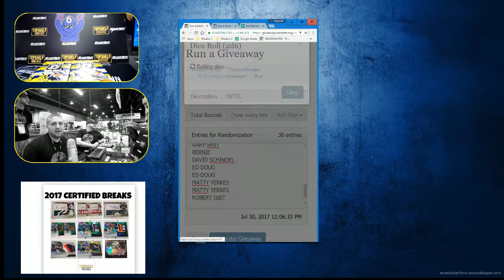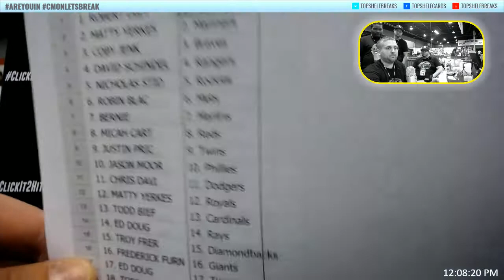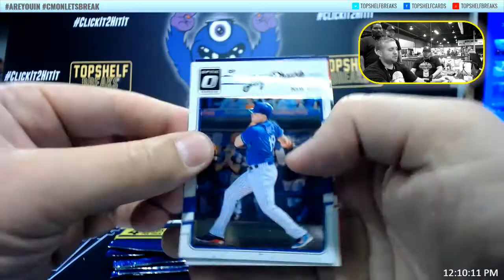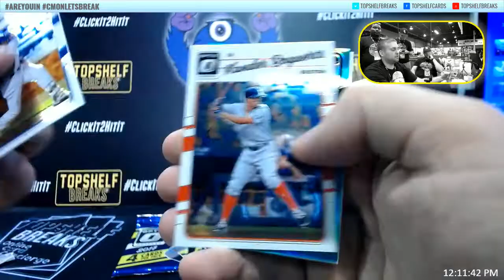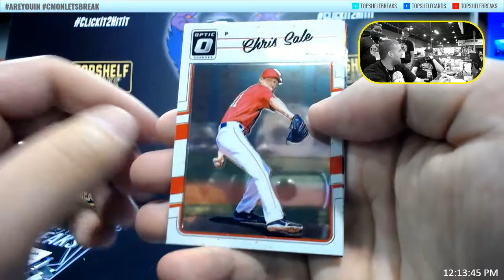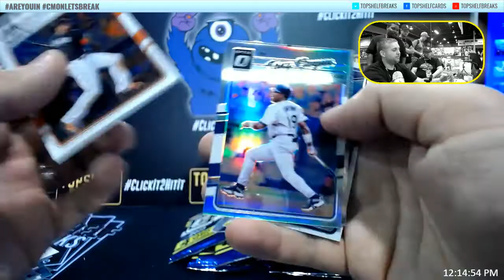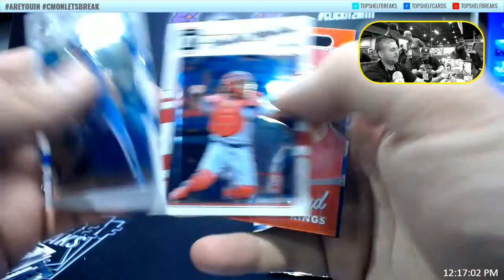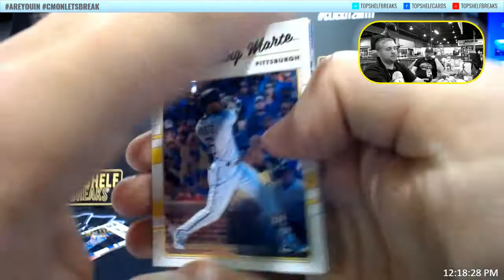OPTIC DUAL BIOX